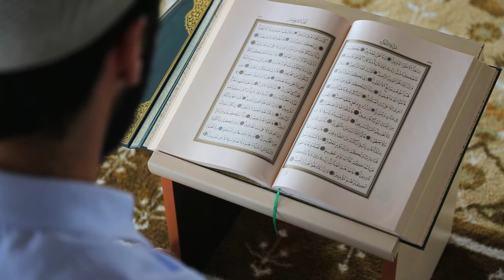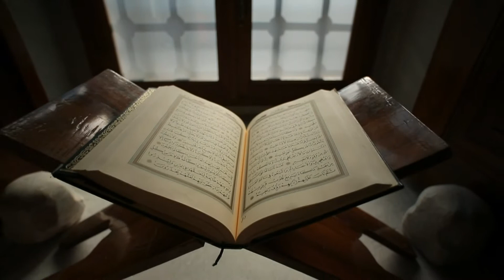Ramadan Daily Reminder | Season 2: Episode 3 | Sh. Okasha Kameny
Alhamdulillah, another season of the "Ramadan Daily Reminder" series is here featuring Sh. Okasha Kameny and Br. Adam Zeiner!

LIKE AL-MINHAAL ON FACEBOOK!

FOLLOW AL-MINHAAL @alminhaal09

FOLLOW AL-MINHAAL ON INSTAGRAM!